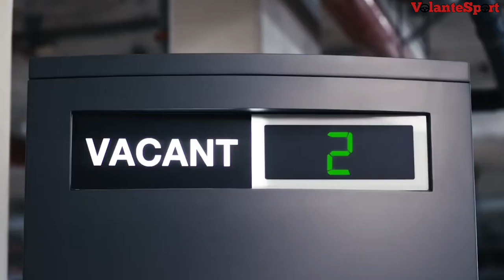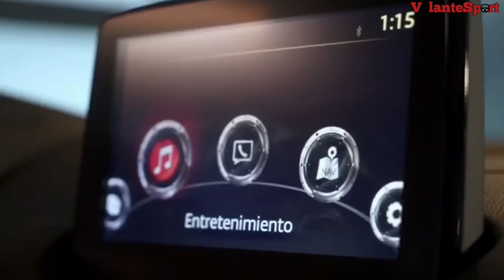MAZDA 2 2024 ESTO ES LO QUE DEBES DE SABER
Los precios del Mazda 2 son los siguientes:
MAZDA2 SEDÁN I TM $284,900 MXN.
MAZDA2 SEDÁN I TA $294,900 MXN.
MAZDA2 SEDÁN I SPORT TM $314,900 MXN.
MAZDA2 SEDÁN I SPORT TA $324,900 MXN.
MAZDA2 SEDÁN I GRAND TOURING TA $354,900 MXN.
MAZDA2 HATCHBACK I SPORT TM $314,900 MXN.
MAZDA2 HATCHBACK I SPORT TA $324,900 MXN.
MAZDA2 HATCHBACK I GRAND TOURING TA $354,900 MXN.

Saludos.